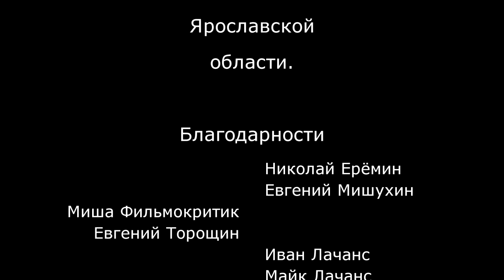Санёк против корона зомби / Sanyok vs corona zombie (2020)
Сюжет: Корона зомби захватили город Тутаев, но тут откуда ни возьмись появился Санёк, который точно спасёт всех от зомби.

Жанр: Мультфильм, боевик, комедия, приключения, триллер, ужасы, фантастика
Страна: Россия